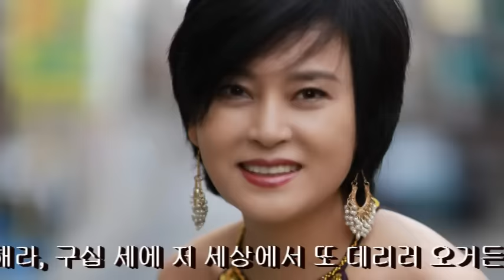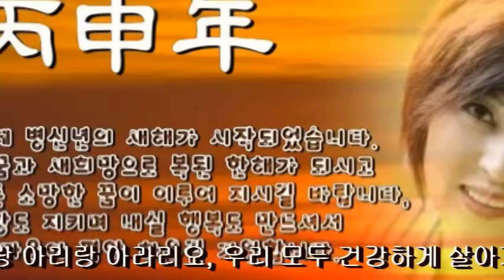백세인생-유화_2016.ver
백세인생 (2016 new ver)-유화

육십 세에 저 세상에서 날 데리러 오거든
아직은 젊어서 못 간다고 전해라
칠십 세에 저 세상에서 날 데리러 오거든
할 일이 아직 남아 못 간다고 전해라
팔십 세에 저 세상에서 날 데리러 오거든
아직은 쓸만해서 못 간다고 전해라
구십 세에 저 세상에서 날 데리러 오거든
알아서 갈 테니 재촉말라 전해라
백 세에 저 세상에서 날 데리러 오거든
좋은 날 좋은 시에 간다고 전해라
아리랑 아리랑 아라리오
아리랑 고개를 또 넘어 간다

팔십 세에 저 세상에서 또 데리러 오거든
자존심 상해서 못 간다고 전해라
구십 세에 저 세상에서 또 데리러 오거든
알아서 갈 텐데 또 왔냐고 전해라
백 세에 저 세상에서 또 데리러 오거든
극락왕생 할 날을 찾고 있다 전해라
백오십에 저 세상에서 또 데리러 오거든
나는 이미 극락세계 와있다고 전해라
우리 모두 건강하게 살아가요